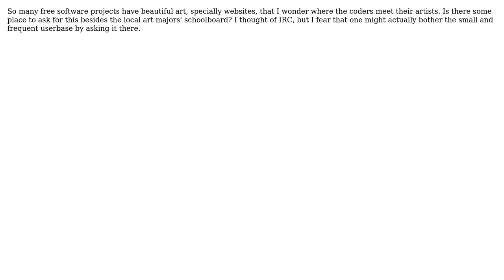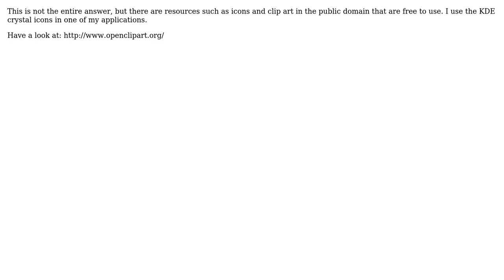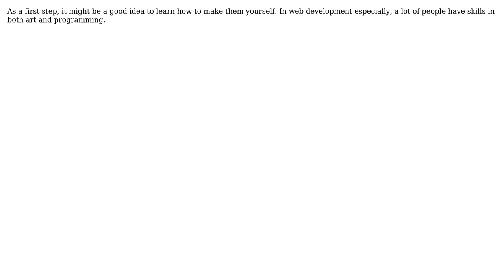Software Engineering: How can I get free artwork for my free software? (4 Solutions!!)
Software Engineering: How can I get free artwork for my free software?

With thanks & praise to God, and with thanks to the many people who have made this project possible! | Content (except music & images) licensed under CC BY-SA | Music | Images & others | With thanks to user Roman Grazhdan user konr user Jacek Prucia user DistantEcho user d-_-b and the Stack Exchange Network Trademarks are property of their respective owners. You are responsible for your own actions.